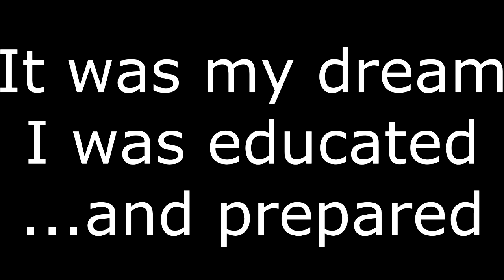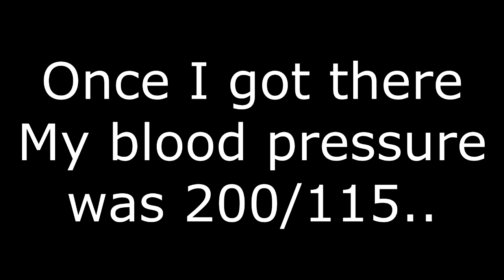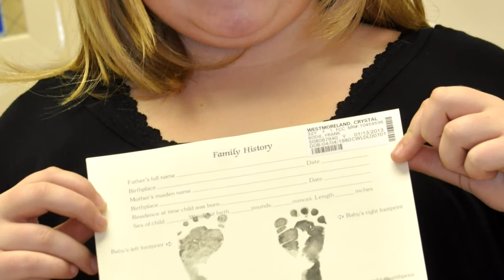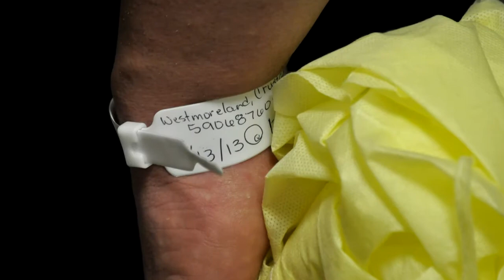Baby Lane Birth Story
The birth of Lane Ryker Westmoreland 1/13/13